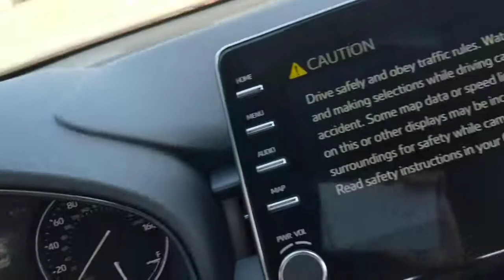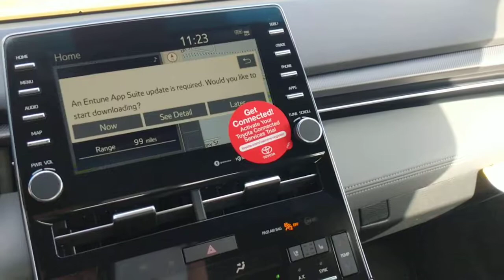2019 Toyota Avalon Touring- Dylan